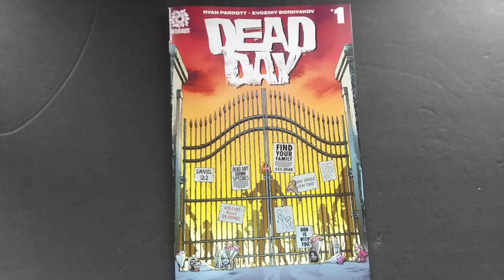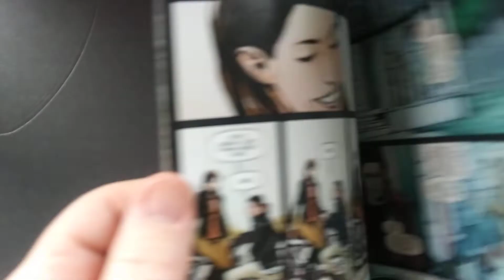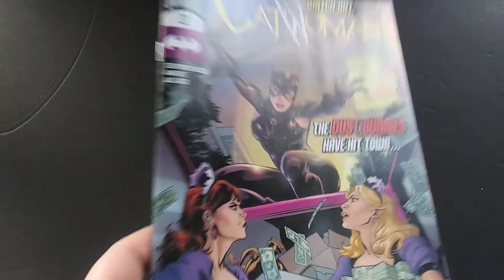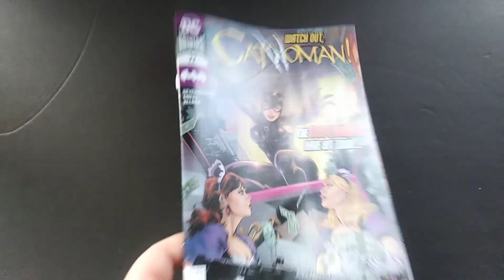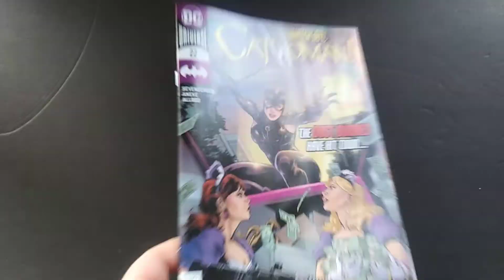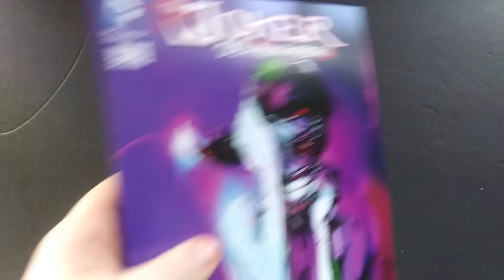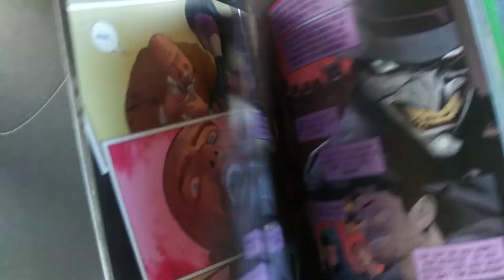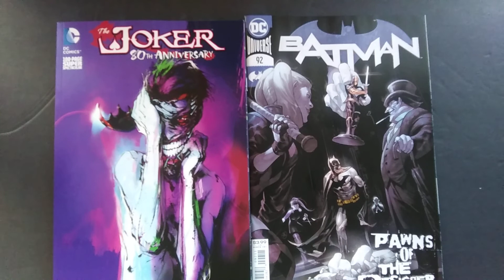New Comic Book Day: What cover did you get? 6.10.20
Finally a NCBD!   Joker!  Future of DC comics & Batman prediction !? Plus more!!